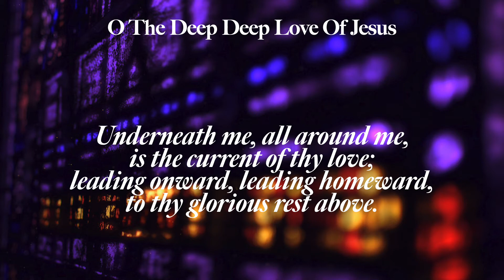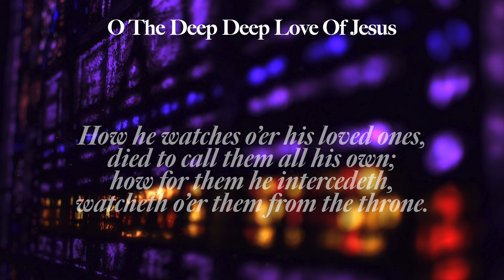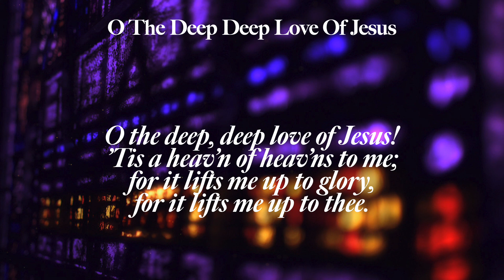Convergence - O The Deep Deep Love Of Jesus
Refuge Church Lynnwood Quarantine Music